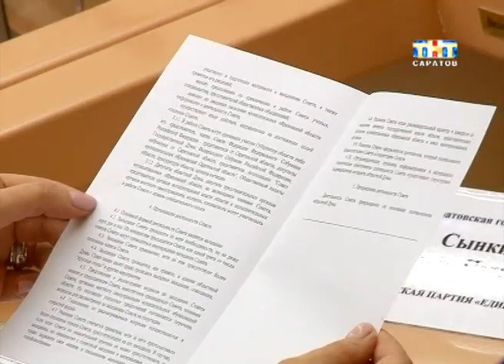Новым главой города стал Валерий Сараев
Официально с головой. Депутаты городской Думы сегодня выбрали нового руководителя администрации Саратова. Конечно, никаких сюрпризов от процедуры никто не ждал. И тем не менее, народным избранникам понадобилось больше трех часов, чтобы определиться с выбором. Главой города стал нынешний руководитель администрации Валерий Сараев...